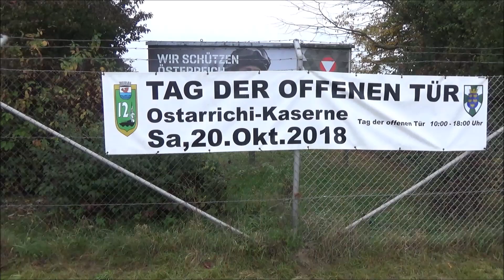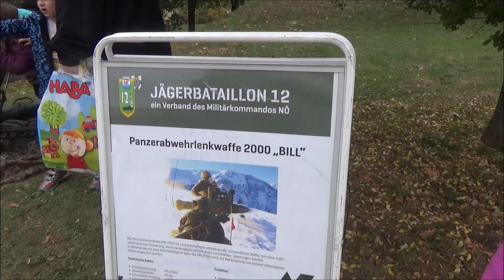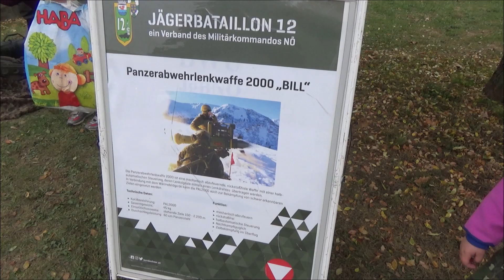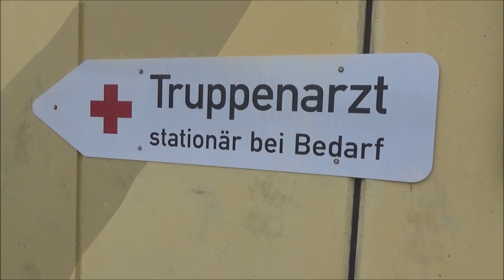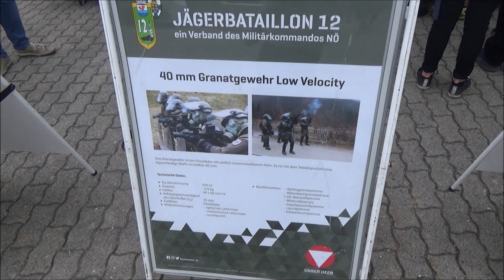Bundesheer Tag der offenen Tür in der Ostarrichi-Kaserne in Amstetten am 20.10.2018 ÖBH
Veranstalter: Jägerbataillon 12
Die Soldaten des Jägerbataillons 12 laden zum "Tag der offenen Tür" ein.

00:00 kurz Clips: Kaserne, Fahrzeuge,
01:20 Gefechtsvorführung
10:07 Nahkampfvorführung
15:10 Vorführung der Hindernisbahn
19:00 kurz Clips: Infantrie Waffen, Kaserne
20:05 Gefechtsvorführung2
28:40 Nahkampfvorführung2
35:08 Vorführung der Hindernisbahn2